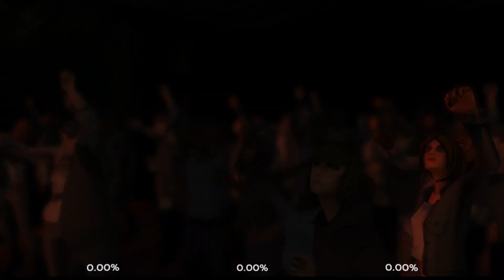(RB3) Clocks - Coldplay Full Pro Band Choke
Bran missed and I yelled "NOOOOOO" which caused my finger to slip and then miss on my own. Bran had FCed every run prior to this one.